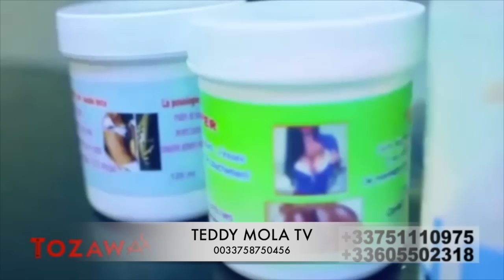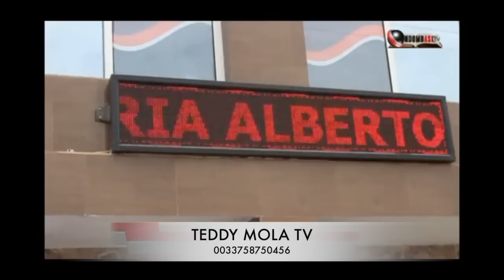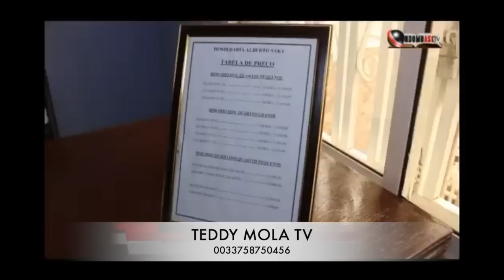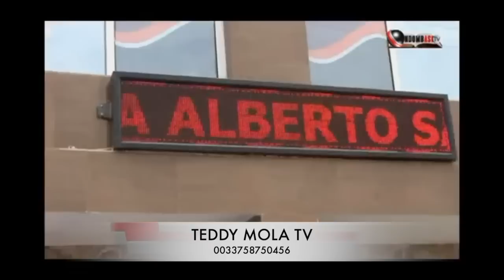21/04/23 FERRE GOLA : SAM TSHINTU TRÈS FACHE CONTRE ORLY GOLA ET ADRICHA TIPO TIPO AZA TRÈS IMPOLI